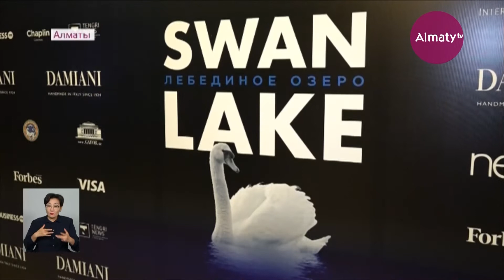Международный фестиваль Ballet Globe состоялся в Алматы (01.11.21)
В Алматы состоялся четвертый международный фестиваль танца Ballet Globe. Его открыли постановкой "Лебединое озеро" в Национальном театре оперы и балета имени Абая. Главные партии исполнили звезды Большого театра России Алена Ковалева и Денис Родькин. Культурное событие посвящено величайшей балерине прошлого столетия Майе Плисецкой, передает Almaty.tv.

Блиц-опрос:

- Это канон классики, необходимо знать каждому. Я уверена, что каждый мечтает попасть на такой спектакль.

- Сама музыка Чайковского нас очень впечатляет. Прелесть! Ждем. Решили с подругой прийти. Давно ждали.

- Я впервые смотрю эту постановку. Это моя давняя мечта - и она сбылась. Я очень счастлива!

Главную партию, танец принца Зигфрида, сыграл артист большого театра Денис Родькин.

Зрителей впечатлила высота прыжка и отточенность движений. А вот выход девушки-лебедя, Алены Ковалевой, сидящие ждали долго.

Балерина появилась в белой, как снег, пачке и лебедином оперении. Артистка будто утопала в голубом озере, магическим образом увлекая за собой.

Девушку-лебедя Одетту еще в 50-х исполняла звезда советского балета Майя Плисецкая. Эту роль артистка играла больше 30 лет - не меньше 800 раз. Танец Плисецкой буквально гипнотизировал зрителей. У артистки руки пели, передавая зыбь воды и свободный полет лебединых крыльев. Известной балерине посвятили очередной международный фестиваль танца.

"Алматы - это культурный город. Посвятить фестиваль легендарной личности - это говорить о высоком понимании балета", - отметил организатор Ерлан Андагулов.

В декабре организаторы планируют подарить алматинцам ещё одно праздничное настроение - это любимые постановки "Кармен-Сюита" и "Щелкунчик", которые ценители искусства ждут каждый год.

Айдана Нураш, Медет Саматулы, телеканал "Алматы"